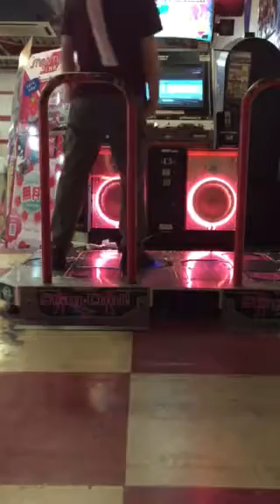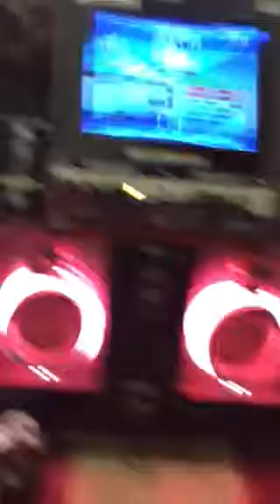【DDR A】EGOISM 440 [Single BASIC] (no bar)